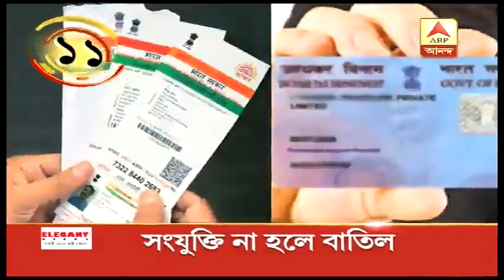পোলবার ২ খুদে ছাত্র এখনও সঙ্কটজনক, খবর শিরোনাম | ABP Ananda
পোলবার ২ খুদে ছাত্র এখনও সঙ্কটজনক, বিধানসভায় আক্রমণে মমতা , খবর শিরোনাম ।